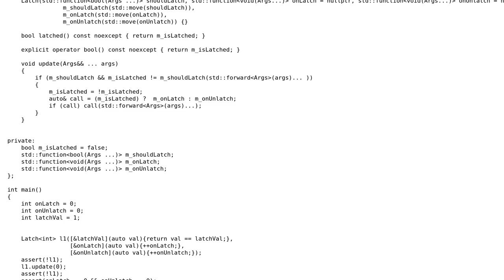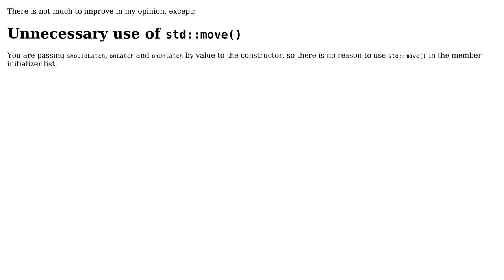Simple Boolean "Latch" with state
With thanks & praise to God, and with thanks to the many people who have made this project possible! | Content (except music & images) licensed under CC BY-SA | Music | Images & others | With thanks to user Harald Scheirich user G. Sliepen and the Stack Exchange Network Trademarks are property of their respective owners. You are responsible for your own actions.